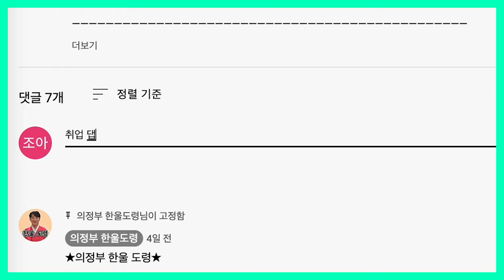2024년 갑진년 양력 5, 6월 용띠 운세 / 두 번 다시 없을 대박의 시대가 열립니다! / 88년생, 76년생, 64년생, 52년생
2024년 갑진년이 어느덧 상반기를 지나
하반기를 향해 달려 가고 있습니다!🌸
2024년 양력 5, 6월 🐲운세는 어떨까?